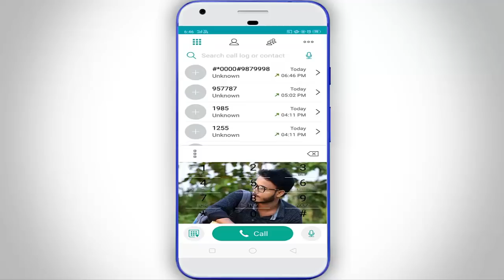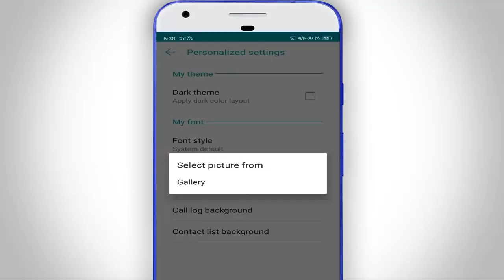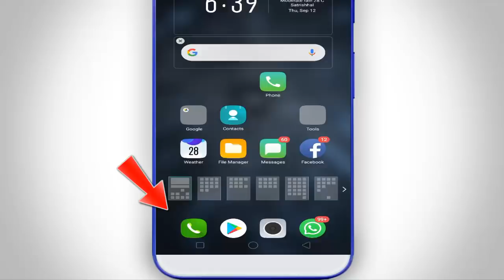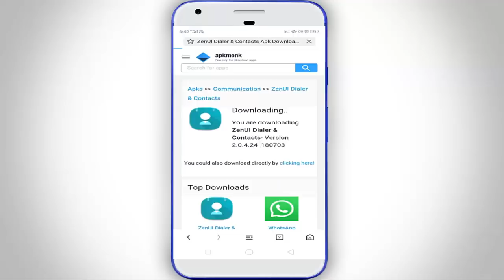মোবাইলের ডায়েল পেডে নিজের পছন্দের Photo সেট করুন II Mobile Dial Pad Secret Trick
How to Add Your Favorite Photos On Android Dialpad & contact list
Background. change background dial pad & phone book.

Hello Friends Ajker video ti dekar por j kuno android phone er dial pad & phone book er background a Photo set korte parben so video ti skip na kore puro dekun.